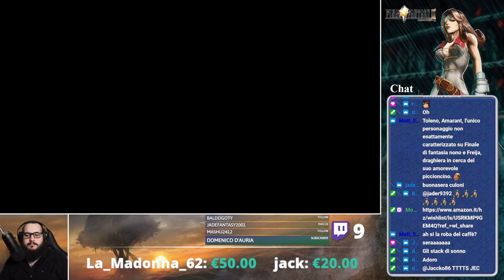[Steam-Ita] Final Fantasy 9: The "Perfect" experience II #9 (Moguri Mods Packs)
Immagine del canale realizzata da Yuiccia!
La mia configurazione PC:

-Ram: Corsair Vengeance PRO DDR4, 16GB, 3600 MHz (x2)
-VGA: Nvidia GeForce 3090 RTX (24GB) Overclocked edition
-Ventole: Corsair AF120 Quiet edition (x2)
-PSU: Corsair RM1000 X
-Case: Cooler Master MasterBox TD500 Mesh